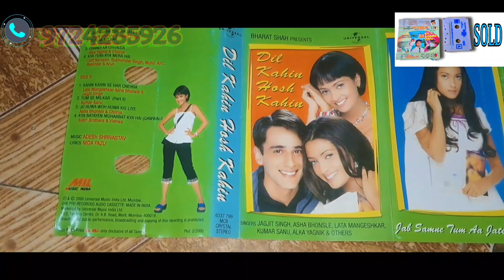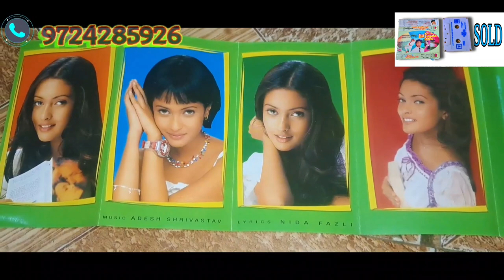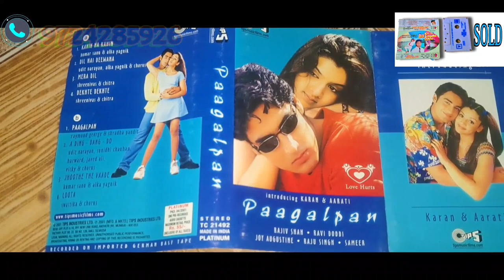KISI SE DIL LAGAKE DEKHO MOVIE ULTRA SERIES AUDIO CASSETTE SOLD GUJARAT TO ASSAM